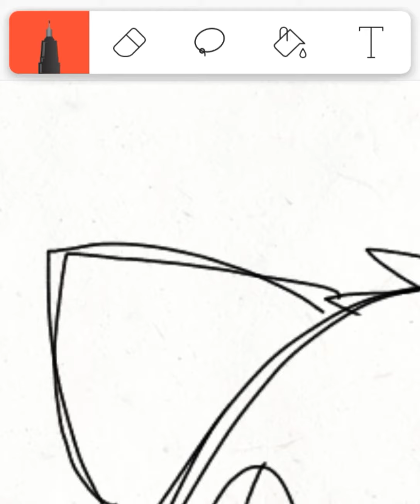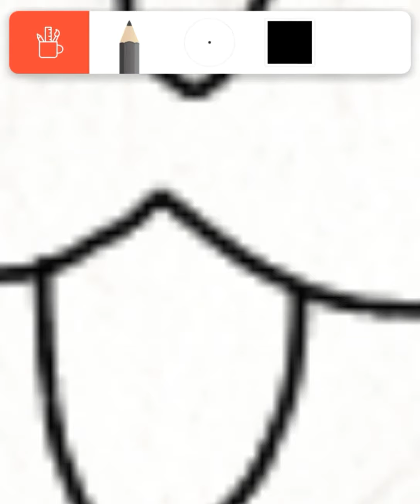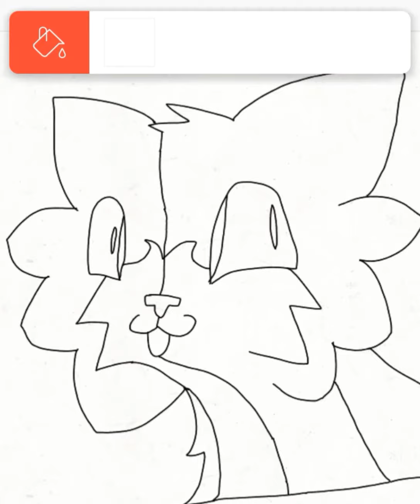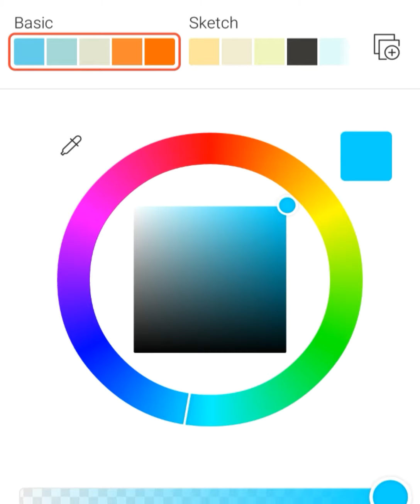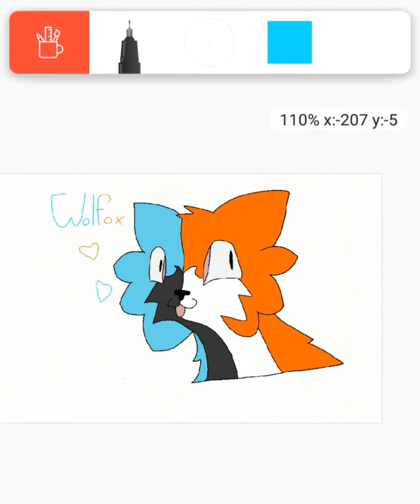Zapper Draws: Animators | Ep. 1: Unbecoming Wolfox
I wanted to do a series related to StarClan Productions' "Underrated Animator Speedpaints" series, so why not start off with Wolfox? Wolfox is a great person, and their art is BEYOND amazing!